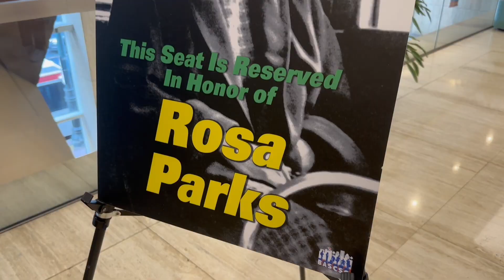SEPTA 2023 Black History Month Celebration